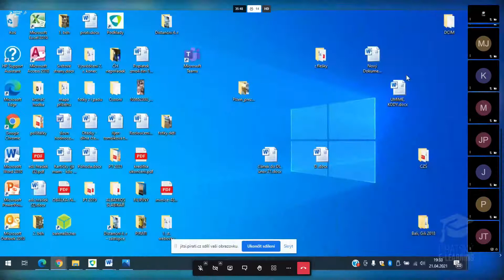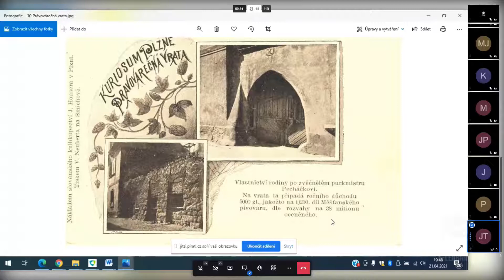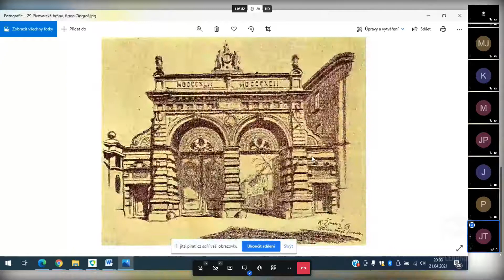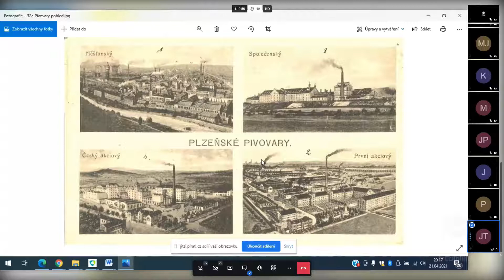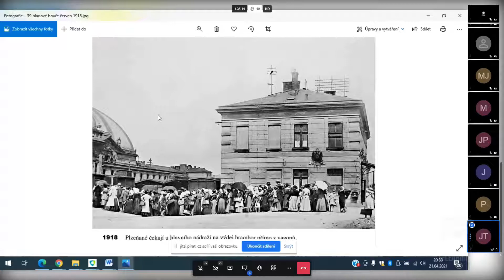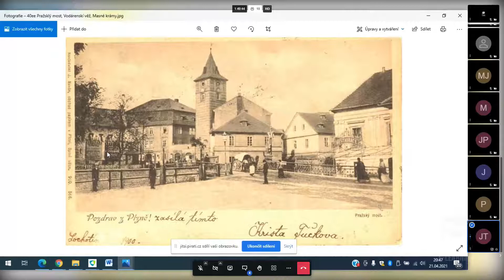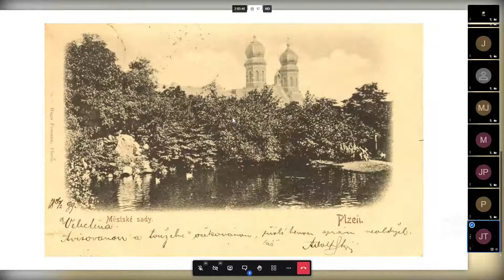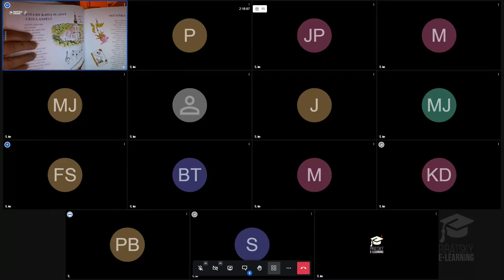Plzní mojí milovanou křížem krážem prošlapanou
Připojte se ke spisovatelce Táně Kořenkové a pojďte se projít Plzní.
Podíváme se na Plzeň očima jejího tatínka a maminky. Pokud se zúčastníte online přednášky, zjistíte třeba to, proč se říkalo, že zívá jako pes u Masných krámů, proč se Táně tatínek smál, že se točí jako Lamprďonka z Havaje a proč se říkalo, když někdo zlobil, že je to takový Janeček.
Věříme, že se vám její příjemné vyprávění bude líbit a budete se po něm na Plzeň dívat stejně laskavě jako Táňa.